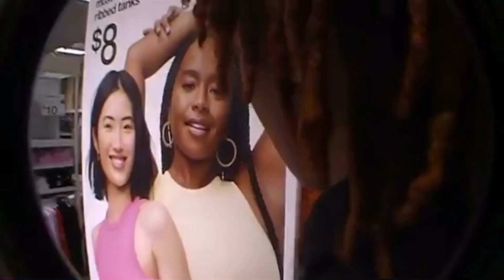J A Y: “THE COME UP” | An Original Documentary Series #02